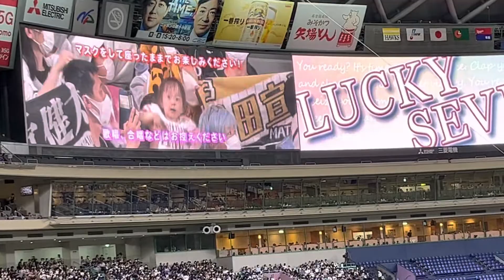ソフトバンクホークスラッキーセブン😊いざゆけ若鷹軍団